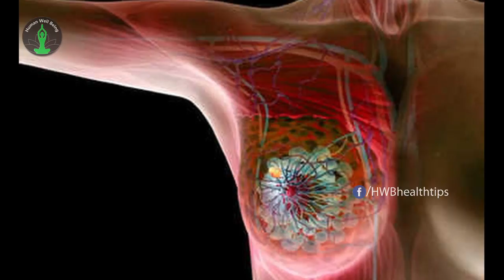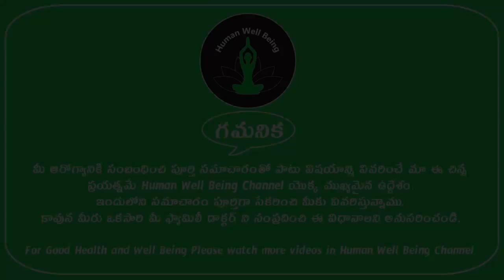Top 10 Cancer Causes | మనకు క్యాన్సర్లు వచ్చేందుకు కారణమయ్యే అంశాలు తెలుసా? | Human Well Being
Top 10 Cancer Causes. Here are the Full details about Top 10 Early Signs of Cancer in this video  మనకు క్యాన్సర్లు వచ్చేందుకు కారణమయ్యే అంశాలు తెలుసా? on Human Well Being.
Human Well Being Channel is to present the well-being things for people about health tips, yoga tips, beauty tips.
The content used for videos is copyrighted to Human Well Being Channel and the content presenting in the videos is quite useful for all types of people categories.

Human Well Being Channel